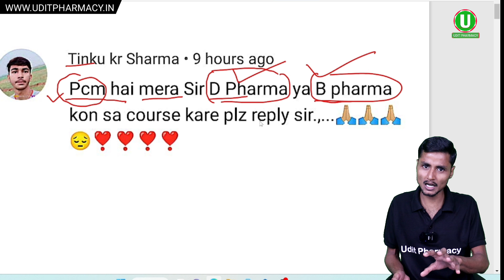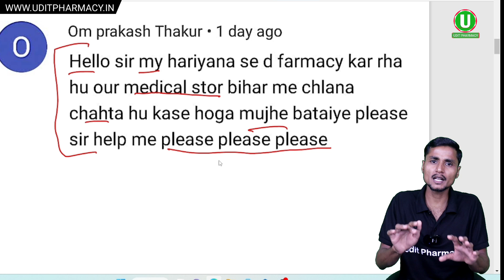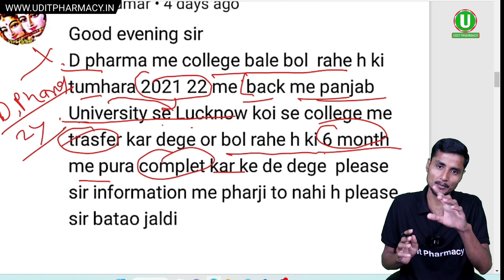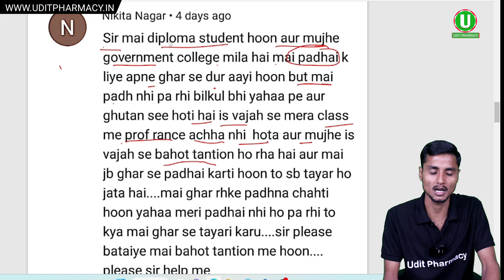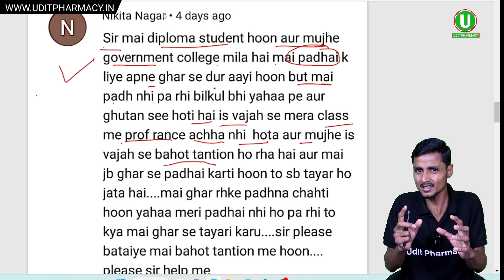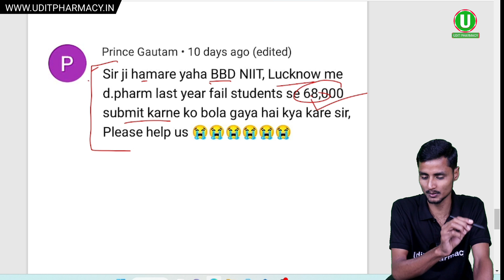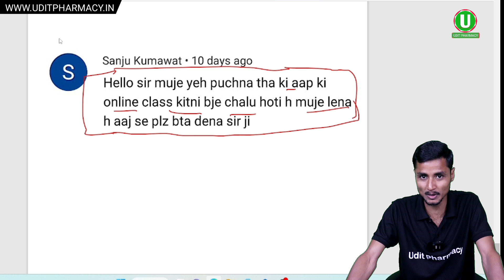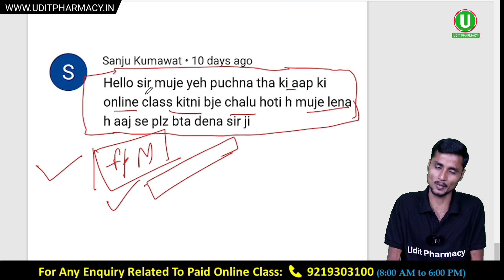#9 Q&A Series। क्या Documents Verification के लिए PCI ऑफिस जाना पड़ेगा । D Pharma vs B Pharma